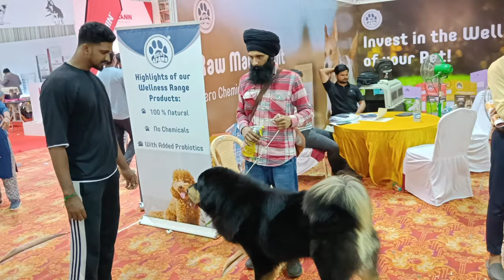International Dog's Show in Chennai |All types of Dogs | World Famous Dogs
Anchor : - G.k. Vignesh

G.k.Vignesh - Producer , Director , Camera Man , Video Editing - Channel Owner

Business
Watsapp
Fb message or Instagram message

affenpinscher
Afghan hound
Airedale terrier
Akita
Alaskan Malamute
Australian shepherd
Australian terrier
basenji
basset hound
beagle
bearded collie
Bedlington terrier
Bernese mountain dog
bichon frise
black and tan coonhound
bloodhound
border collie
border terrier
borzoi
Boston terrier
bouvier des Flandres
boxer
briard
Brittany
Brussels griffon
bull terrier
bulldog
bullmastiff
cairn terrier
Canaan dog
Chesapeake Bay retriever
Chihuahua
Chinese crested
Chinese shar-pei
chow chow
Clumber spaniel
cocker spaniel
collie
curly-coated retriever
dachshund
Dalmatian
Doberman pinscher
English cocker spaniel
English setter
Eskimo dog
Finnish spitz
flat-coated retriever
fox terrier
foxhound
French bulldog
German shepherd
golden retriever
Gordon setter
Great Dane
greyhound
Irish setter
Irish water spaniel
Irish wolfhound
Jack Russell terrier
Japanese spaniel
keeshond
Kerry blue terrier
komondor
kuvasz
Labrador retriever
Lakeland terrier
Lhasa apso
Maltese
Manchester terrier
mastiff
Mexican hairless
Newfoundland
Norwegian elkhound
Norwich terrier
otterhound
papillon
Pekingese
pointer
Pomeranian
poodle
pug
puli
Rhodesian ridgeback
Rottweiler
Saint Bernard
saluki
Samoyed
schipperke
schnauzer
Scottish deerhound
Scottish terrier
Sealyham terrier
Shetland sheepdog
shih tzu
Siberian husky
silky terrier
Skye terrier
Sussex spaniel
spitz
Tibetan terrier
vizsla
Weimaraner
Welsh terrier
West Highland white terrier
whippet
Yorkshire terrier